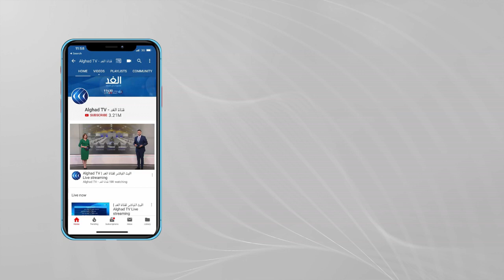المحبوب عبد السلام: حزب المؤتمر الشعبي كان خطوة تصحيحية لمسار الإسلاميين في السودان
عكس_التيار | برنامج سياسي، يستضيف شخصيات بارزة، كان لها انعطافات سياسية حادة في مسيرتها، أثارت الجدل، بين منتقد، ومؤيد. يستضيف عكس التيار في حلقة هذا الأسبوع الدكتور المحبوب_عبدالسلام الباحث والسياسي السوداني، مع الإعلامي محمد المغربي عبر شاشة الغد.